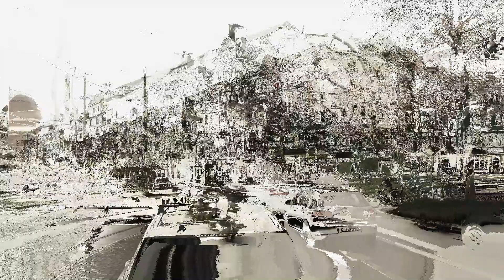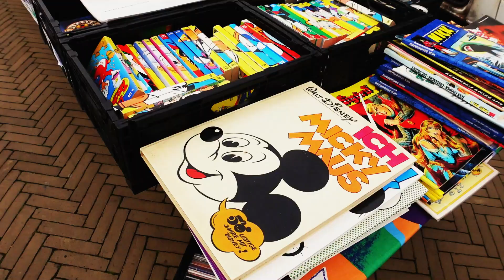Stellplatz Bremen Germany Motorhome Park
We arrive back in Germany.

Video Promo your Lifestyle Motorhome, Camping site, Products, Equipment, Locations, Events, Music, Shows Pubs etc

🔔Don’t miss our latest video uploads